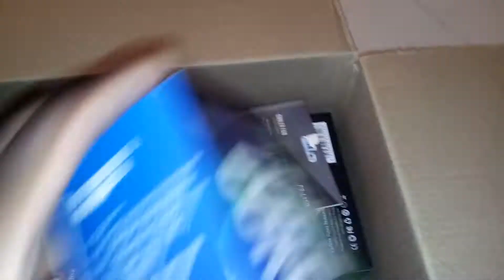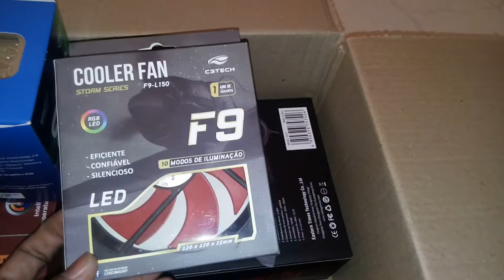Kit gamer 2